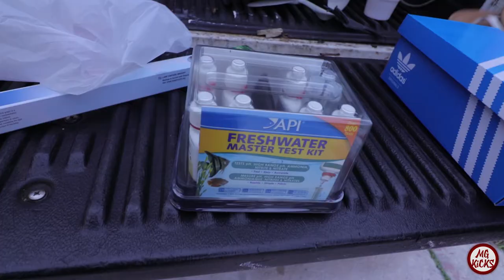VLOG #2 "I BOUGHT FISH FOR MY FISH AQUARIUM"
•WELCOME TO MGKICKS•

•SNAPCHAT: Add me on Snapchat! Username: miguel2dag